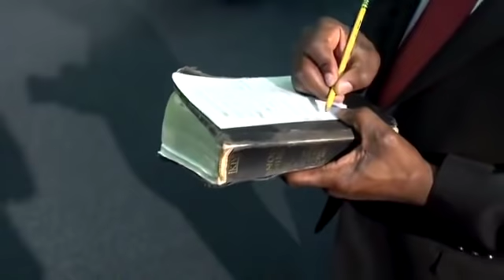MYSTERIES! of the MANTLE for REVIVAL10.15.18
Bishop K.D. Collins minister in New York
Sermon: "Mysteries of the Mantle for World Revival"